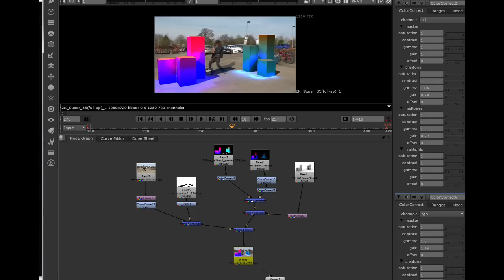Power Solo - First VFX short by Francisco Arroyo, Eñaut Uribesalgo & Marcel Petras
1st year in UH University VFX Course.

Softweares used: Maya, Nuke & Premiere.